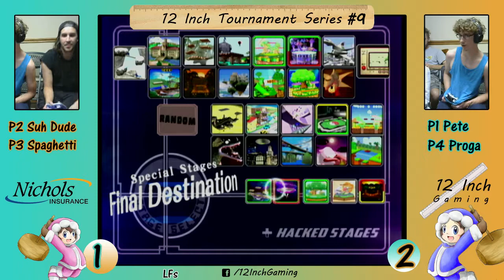12 Inch Tournament #9: Losers Finals and Grand Finals Doubles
12 Inch Tournament Series #9 Doubles
Losers Finals:
Pistol Pete and 12in | Proga
vs
Suh Dude and Spaghetti

Grand Finals:
vs
SRQ| SRCue and Prime D
12 Inch Tournament Series
1259 S. Myrtle Ave. Clearwater, FL
Nichols Insurance Building
12 Inch Gaming